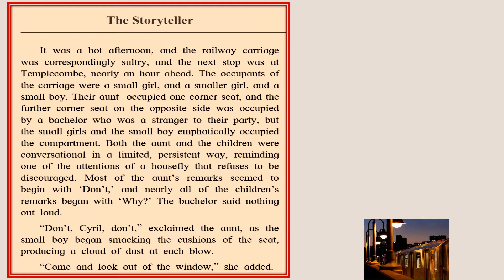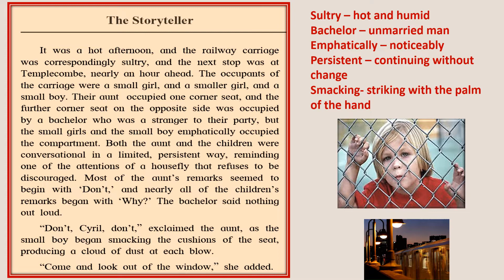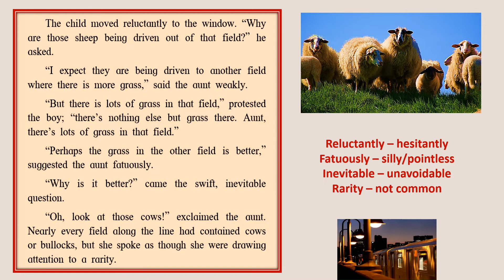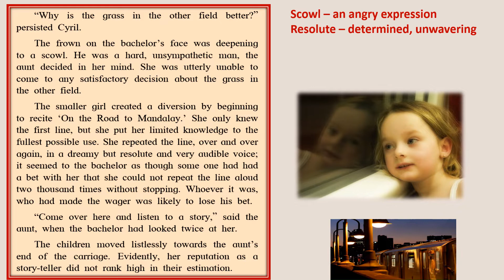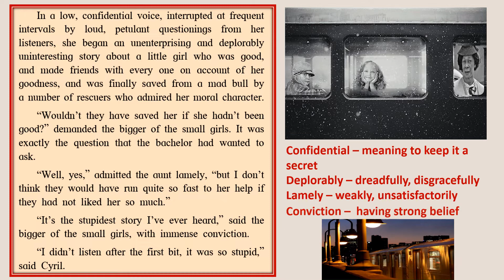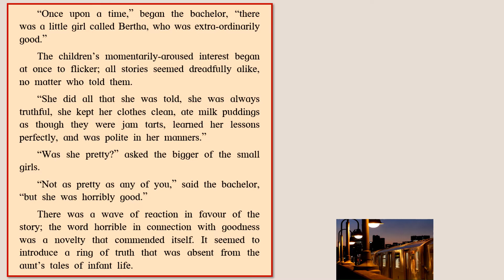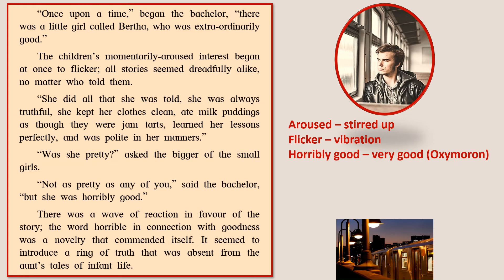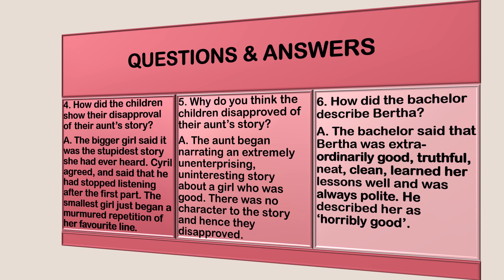THE STORYTELLER - PART 1 II ENGLISH LESSON II STANDARD 9 II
Explanation of the  lesson 'The Storyteller - Part 1'. Vocabulary words, question and answers also included.
Link for the explanation of 'The Storyteller - Part II

English Warming Up exercises and English Workshop answers of the lesson "The Storyteller" available . Click on the link above.